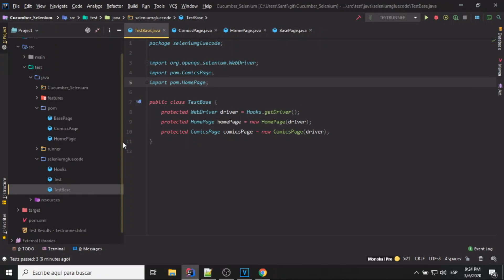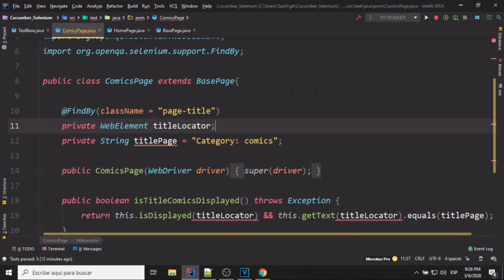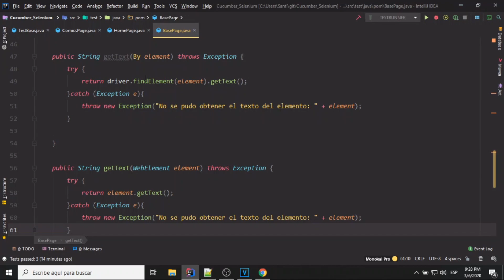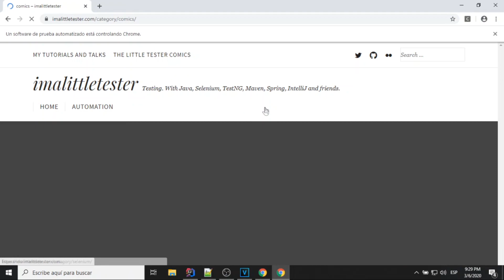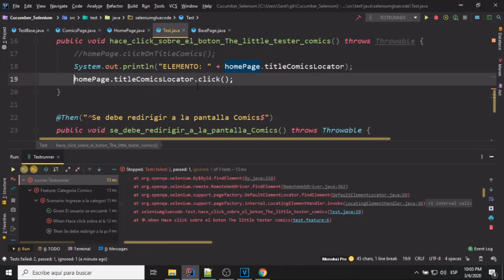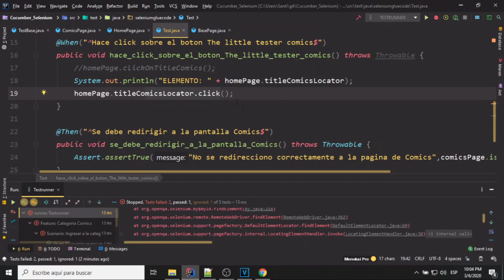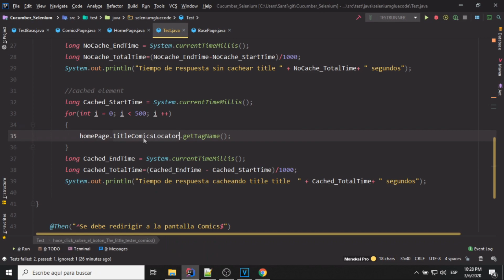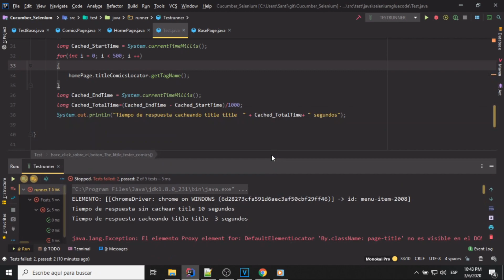👨‍💻 Page Object Model usando PageFactory | VIDEO #11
🔥 IMPLEMENTANDO PAGEFACTORY en nuestro framework de automatización. ✅Demostrando la inicialización PEREZOSA y el CACHEO de objetos.